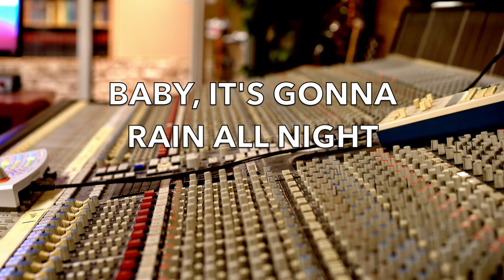Andreas Diehlmann Band - Album Trailer Long Way To Go (Audio Samples)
Ein kleiner Teaser mit allen Tracks des neuen Albums "Long Way To Go"!

CD | Vinyl 180g (inkl. Download Code) | Digital Download

Release Mai 2023